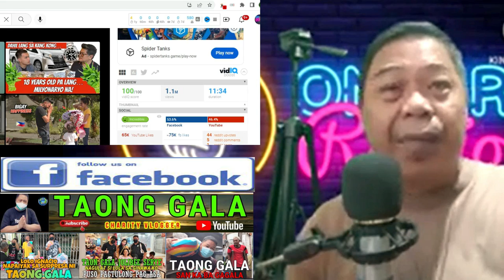KINGLUCKSS HULING VIDEO SA 2023 ANO ANG KASUNOD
Please watch this video to know more about Kinglucksss's estimated income for the year 2023 and how you can help us reach our goal. We really appreciate your support! What's next?This video has already reached 1 million views, and what's next for KinglucKK? In this video, I share with you some of you some exciting insights . From kingluckss video in 2022 KINGLUCKSS HULING VIDEO SA 2023 ANO ANG KASUNOD | TAONG GALA#kingluckss